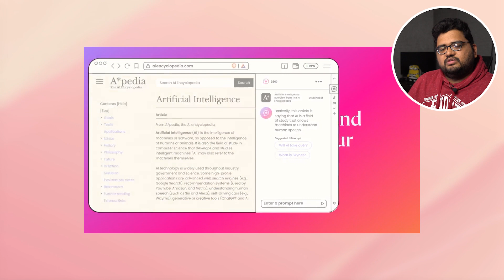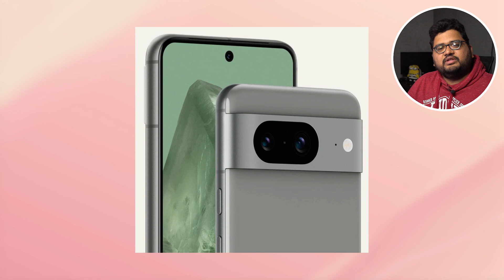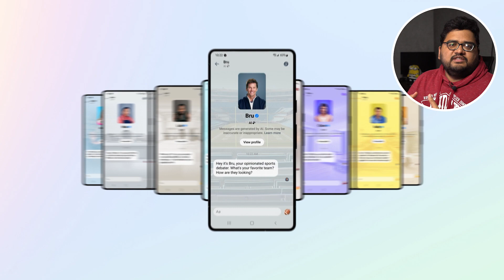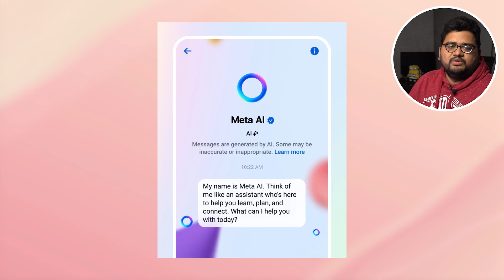WhatsApp Banned 70+ Lakh Indian Accounts, Brave Leo AI Chatbot, Scarlett Johansson Sues AI App?